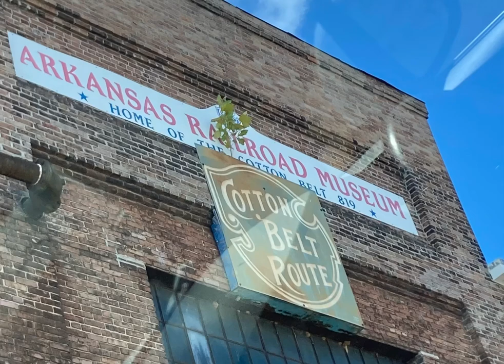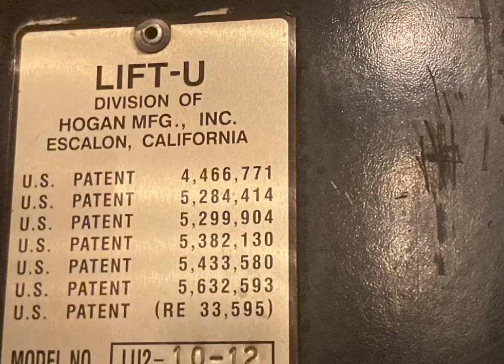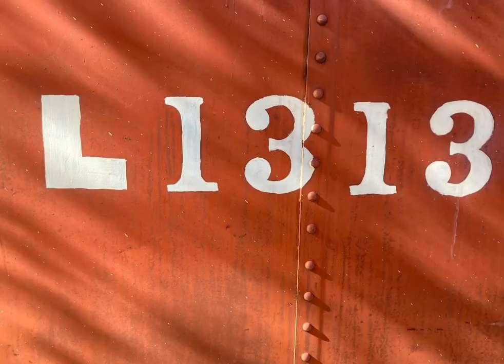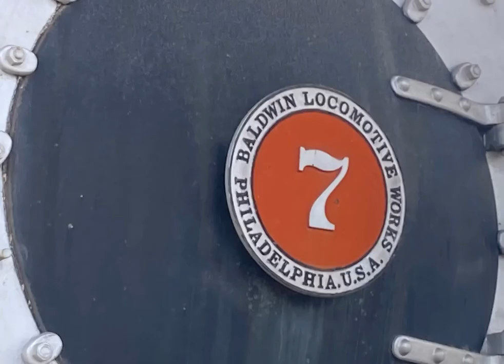Fresno’s Photo Collection (2020-2024)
To save storage on my phone, here is a fuck ton of photos I have taken over the past 4 to 5 years.

Locos seen:

Hetch Hetchy 19 (White Motor Co Track Bus)
Sierra Railway 2 (Lima 3-Truck Shay)
Sierra Railway 34 (Baldwin 2-8-2)
Sierra Railway 1265 (Whitcomb RS4TC)
Sierra Railway 3 (Rogers 4-6-0)
Sierra Railway 8 (Ford Model T)
Sierra Railway 613 (ALCO RSX4)
ALGX 2004 (IC GP10)
FOSTER S6 (ALCO S6)
AMTK 281 (EMD F40PHR)
SSRR 2030 (EMD SW8)
WP 913 (EMD F7)
SP 2467 (Baldwin 4-6-2)
SP 18 (Baldwin 4-6-0 Narrow Gauge)
Bluestone M&S Co. 1 (Heisler 2 Truck)
Eureka & Palisade 4 (Baldwin 4-4-0)
DS&CVRR “Joe Douglas (Porter 0-4-2)
Santa Cruz & Portland Cement 2 (Porter 0-4-0T)(chiggen!)
V&T 22 (McKeen Railcar)
BART 108 (Stadler GTW)
CDTX 8304 (MK California Car)
CDTX 8314 (MK California Car)
JPBX 4025 (Nippon Sharyo Gallery)
Rock River Metro 409 (Gomaco Brill Replica)
UP 2907 (ALCO C630)
ATSF 843 (ALCO RSD15)
Paperton Junction 7012 (ALCO RSD12)
SSW 5006 (EMD GP30)
LSI 2300 (GE U23C)
LRW 102 (ALCO C420)
IHRC 352 (ALCO RS11)
KLIX 2003 (EMD GP20)
SSW 336 (Baldwin 2-6-0)
SSW 819 (Baldwin 4-8-4)
Rock River Metro 408 (Gomaco Brill Replica)
SPMW 7221 (Leslie/ALCO Rotary Plow)
SP 2252 (Cooke 4-6-0)
UP 7347 (GE ES44AC)
CBQ 4960 (Baldwin 2-8-2)
CSRM 2 (GE 25-ton)
ATSF 347C (EMD F7)
UP 1475 (EMD GP40N)
UP 1436 (EMD GP40-2)
UP 6550 (GE AC44CW)
UP 2429 (EMD SD60M Phase II)
UP 2404 (EMD SD60M Phase I)
UP 2228 (EMD SD60)
UP 3717 (EMD SD9043MAC)
UP 2460 (EMD SD60M Phase II)
UP 8891 (EMD SD70ACe)
UP 4005 (EMD SD70M)
CFNR 504 (NRE 3GS21B)
GMTX 2623 (EMD GP38-2)
UP 9816 (GE C44-9W)
UP 3776 (EMD SD9043MAC)
UP 3694 (EMD SD9043MAC)
UP 9632 (GE C44-9W)
UP 4021 (EMD SD70M)
CenPac 1 “Governor Stanford” (Norris 4-4-0)
CenPac 3 (SP 1) “C.P. Huntington” (Cooke 4-2-4T)
SP 4294 (Baldwin 4-8-8-2)
V&T 13 “Empire” (Baldwin 2-6-0)
ATSF 1010 (Baldwin 2-6-2)
V&T 18 “Dayton” (CenPac 4-4-0)
NSL 1 (Baldwin 2-6-0 Narrow Gauge)
UP 7219 (GE AC44CW)
SP 1258 (Baldwin 0-6-0)
CFNR 2269 (EMD GP38-2)
AMTK 324 (SM ALC42)
BNSF 8173 (GE ES44C4)
BNSF 7258 (GE ES44DC)
BNSF 7313 (GE ES44DC)
CWWR 684 (ALCO C415)
BNSF 7226 (GE ES44DC)
TRMW 2200 (EMD GP22ECO)
TRMW 2201 (EMD GP22ECO)
SP 1423 (EMD NW2)
BART 3105 (Bombardier D Class)
NWP 1501 (EMD MP15DC)
NWP 2611 (RP RP20GE)
AMC 7 (Baldwin 2-6-2)
AFRR 10 (Baldwin S12)